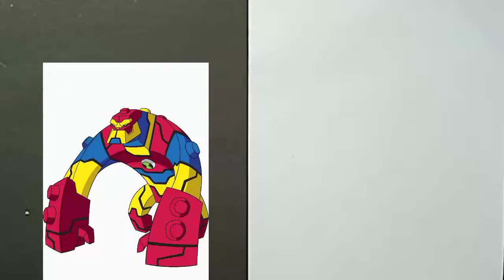How to draw Bloxx from ben10 / alian drawing of ben10 ultimate alian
How to draw Bloxx from ben10
alian drawing of ben10 ultimate alian

Material I use :-  (1) apsara 6b pencil
                              (2) normal eresar
                              (3) sharpner